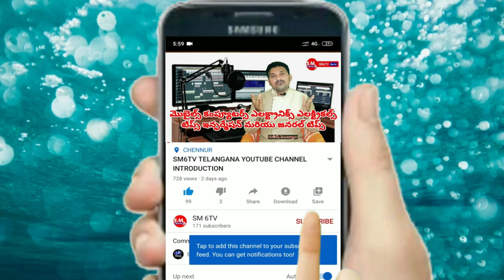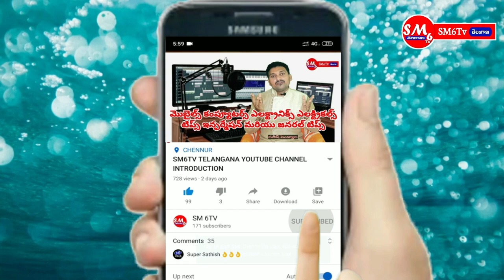How to repair charging LED bulb in telugu \ inverter ac dc led bulb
How to repair charging LED bulbs repair in telugu[SM6TV]youtube channel in telangana